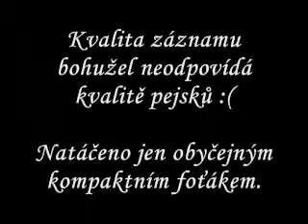Romeo von Charlottenhof - DUOCACIB Brno 4.2.2012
Excellmagic L'Century of Success (V1)
Romeo von Charlottenhof (V2)

třída mladých
MVP DUOCACIB Brno - 4.2.2012
rozhodčí: M. Fidrichová